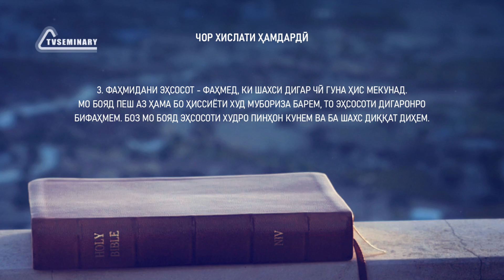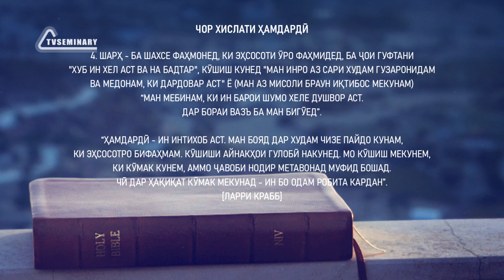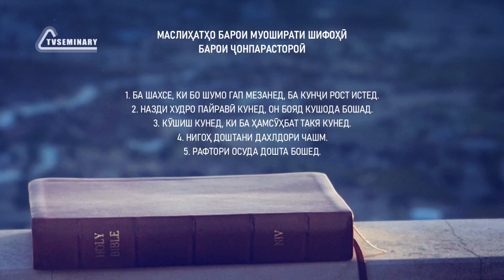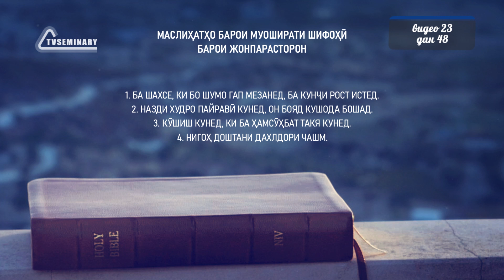CM5000 Tj 23. Гӯш додан. Чор хислати ҳамдардӣ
Барои фаҳмидани ҳиссиёти шахси дигар, мо бояд пеш аз ҳама бо худамон муносибат кунем. Барои он ки ҷаҳонро бо чашми шахси дигар бинем, мо бояд нуқтаи назарамонро як сӯ гузорем. Барои ба роҳ мондани муошират бо одамон, мо бояд эҳсосотро ёд гирем. Дар ин қисмати лексия, шумо дар бораи чор хусусияти ҳамдардӣ мешунавед.